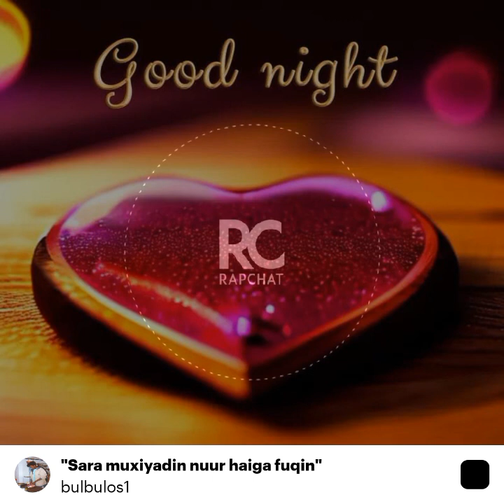hees cusub gabar xawadle Ibrahim cise arwada maxamed arwada ila ciyar ado raliya advad umacan tahay